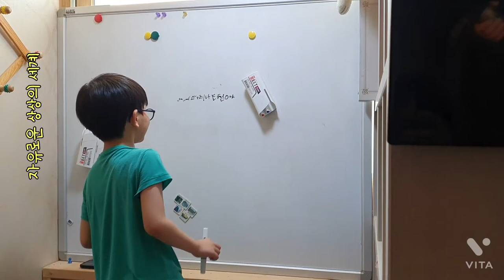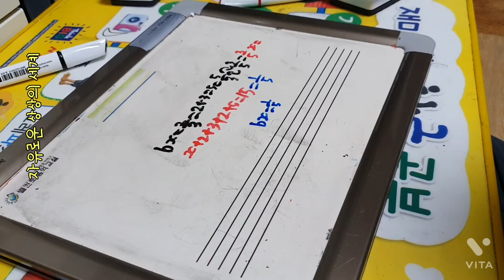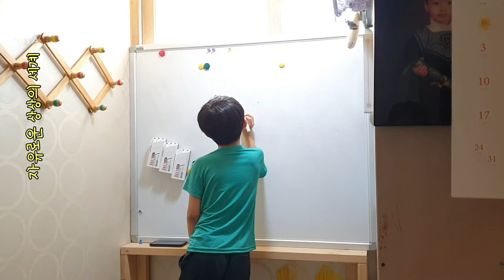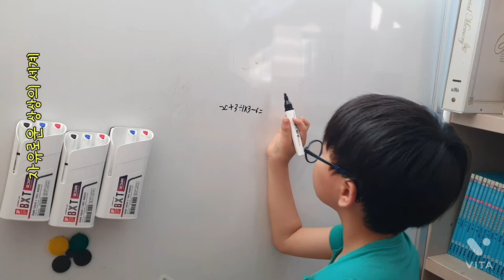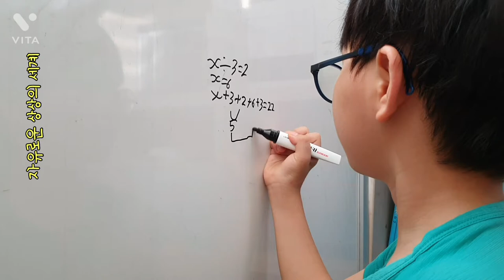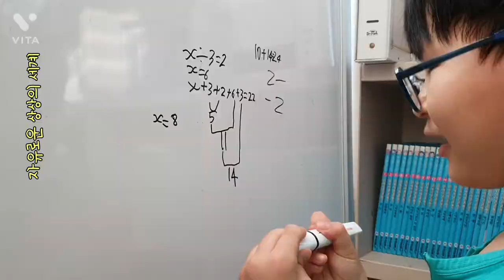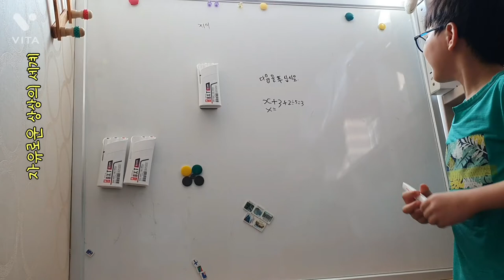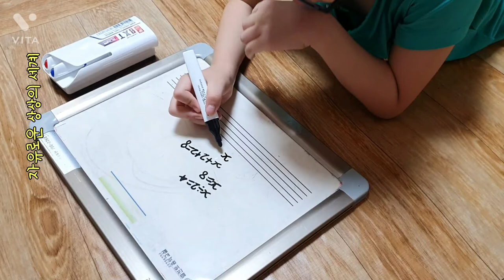마그네틱 보드마카 지우개 & 삼색보드마가가 하나로 자석칠판에도 철썩.. 요즘 울 아들이 필수템 /아들과 브이로그 / 슬기로운 집콕생활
울 아들의 브이로그. 집콕생활을 하면서 아무때나 생각이나면 바로바로 칠판에 글쓰며 놀기에 빠져있는 울 아들. 시도때도없니 썼다 지웠다를 반복할수 있는 지금 우리아이에게  필수템은  자석칠판 그리고 자석칠판 지우개 & 삼색보드마카 입니다.
My son's vlog. My son, who lives at home, writes on the blackboard whenever he thinks of him, and is addicted to playing. Now that we can repeat writing and erasing without even trying, the essential items for our children are a magnetic blackboard, a magnetic blackboard eraser, and a three-color board marker.
* 이 영상은 쿠팡파트너스 활동의 일환으로, 이에따른 일정액을 수수료로 제공받습니다.